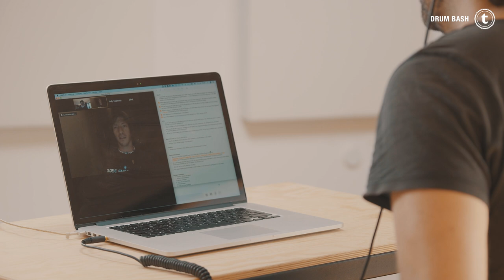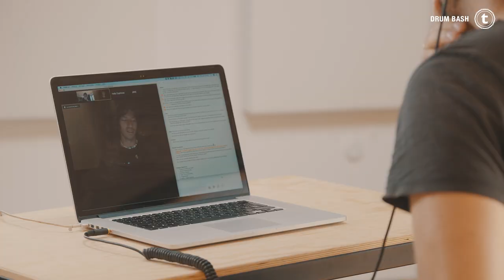Josh Dun | twenty one pilots | Interview | Thomann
About 2 months after the release of the new twenty one pilots album "scaled and icy" i had the chance to talk to Josh Dun about the new Album, writing songs remotely and recording drums from home! //Simon

Interesting bits and pieces:
0:00
Introduction
0:45 Can you briefly describe the music of the new album
1:56 How did the songs come about?
3:14 Work remotely
3:50 Does it take longe when you record at home?
6:05 Talking about the drum sound
9:31 Tips and tricks about drum sounds
14:46 When it comes to live shows, how do you incorporate electronic drums on stage
19:33 The Show Concept, Drum Island
22:52 Gear Talk: SJC Custom Drums
26:28 Do you always use the same setup?
29:30 Do you have time for other projects besides 21 Pilots
35:19 What do you practice
37:08 The Shotgun Question Round